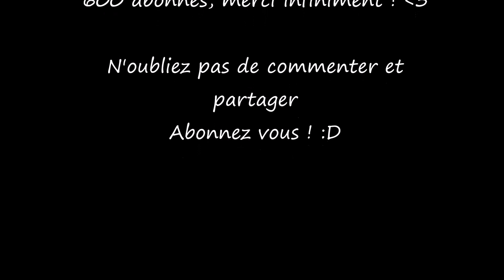The secret world of Arrietty - Arrietty's song - Piano Cover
Voici mon cover piano du titre "Arrietty's song" du film d'animation "Arrietty, le petit monde des chapardeurs" :)
Here is my piano cover of "Arrietty's song" from "The secret world of Arrietty"